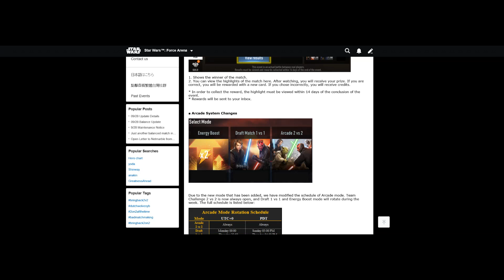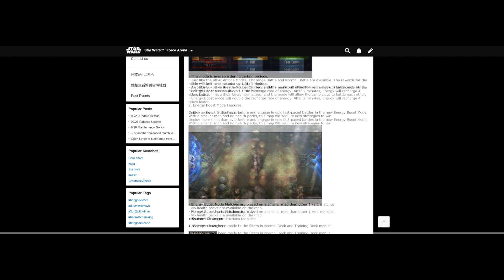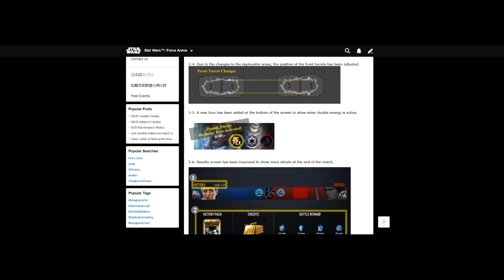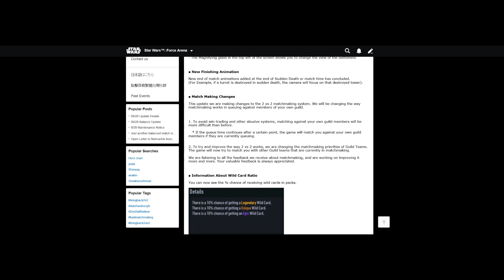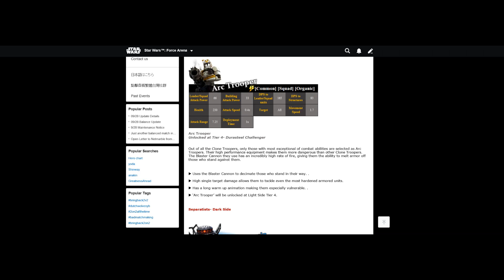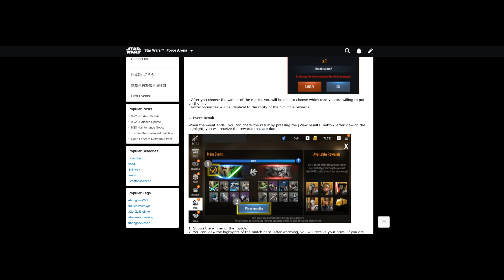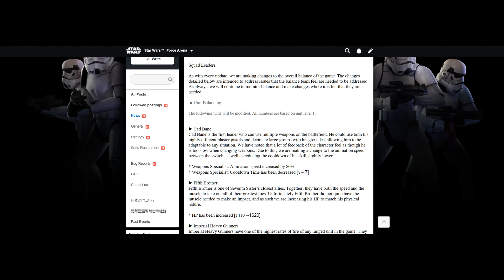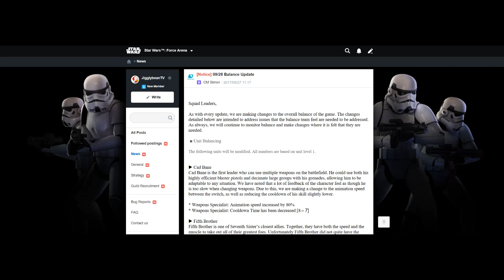Star Wars: Force Arena NEW UPDATE! 2v2 is back - TRADE! 4 NEW UNITS!!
A walkthrough the newly announced update to Force Arena. 2v2 is back full time, a brand new 'x2 Energy mode', plus 4 new units, TRADE is revamped totally, plus other balance changes to the game